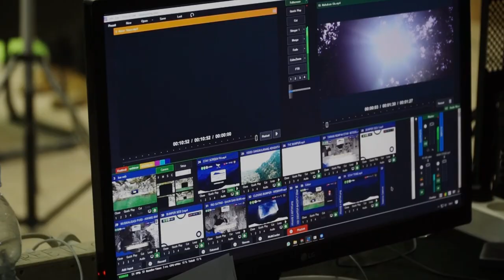Behind The Show Sangkulirang Adventure Fest | Sky 7 Recent Project 2021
Pemerintah Provinsi Kalimantan Timur (Kaltim) berkomitmen mendongkrak potensi pariwisata di bumi etam, salah satunya dengan menggelar Sangkulirang Adventure Fest 2021.

Acara yang diinisiasi Dinas Pariwisata Kaltim berkolaborasi dengan sky seven diisi berbagai kegiatan mulai dari Webinar, Talkshow, hingga music performance.

Dalam webinar yang mengusung tema “Mengungkap Jejak Purba di Kalimantan” hadir beberapa narasumber antara lain, Budi Istiawan selaku Pamong Muda Badan Pelestarian Cagar Budaya (BPCB) Kaltim, Kadis Pariwisata Kaltim Sri Wahyuni, Pindi Setiawan Pegiat Goat Nusantara, dan Irwan Fecho Anggota DPR RI Dapil Kaltim.

Kepala Dinas Pariwisata Kaltim, Sri Wahyuni mengatakan bahwa Karst Sangkulirang Mangkalihat merupakan kawasan strategis pariwisata Kaltim dan telah masuk dalam rencana induk pengembangan pariwisata Kaltim.

“Keberadaan karst sangkulirang mangkalihat yang telah masuk cagar provinsi Kaltim dan masuk lift dalam daftar warisan dunia, tentu ini sangat potensial pemanfaatnya sebagai kawasan strategis wisata Kaltim,”jelas Sri Wahyuni.

Ia juga menambahkan bahwa Pemprov Kaltim melalui Dinas Pariwsata telah berupaya mendongkrok keberadaan Karst Sangkulirang sebagai kawasan warisan dunia.